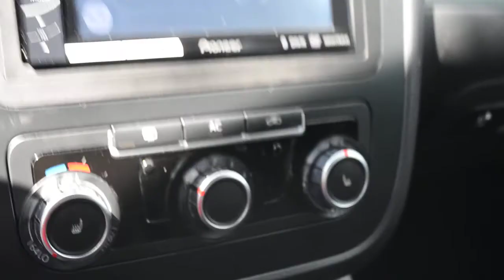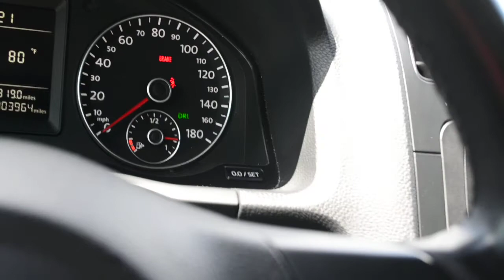2010 Volkswagen Jetta Wolfsburg Edition Cars for sale at Blue Marlin Motors USA, Stuart, FL 34997